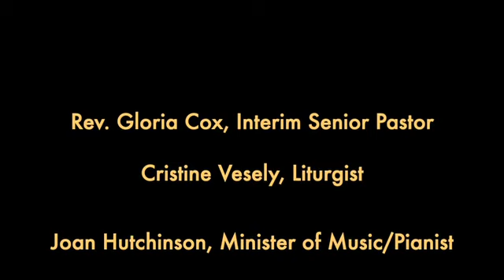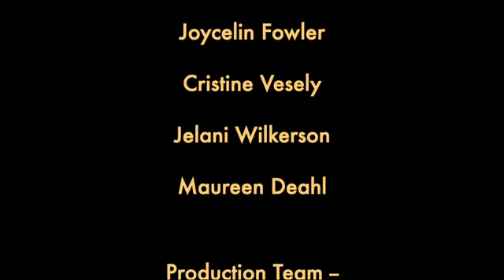"WHAT NOW?!", Rev. Gloria Cox [3-29-2020 SUNDAYS ONLINE @ Pilgrim]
Welcome to this online worship service with Pilgrim Congregational Church, United Church of Christ in Oak Park, Illinois. We’re happy you found us! We’ve been waiting to tell you our story and to show you who we are and how we respond to our still speaking God.

Our standing team of worship leaders include Rev. Gloria Cox, Interim Senior Pastor and Associate Pastor for Youth and Young Adults; Dr. Wilbert O. Watkins, Chancel Choir Director; Joan Hutchinson, Minister of Music/Organ and Piano; and Maureen Deahl, primary Children's Moment leader and Director of the Children's Ministry. Video recording by Ethan Deahl. Delena Wilkerson, YouTube Channel Administrator

Permission to stream the music in this service obtained from One License A-704564